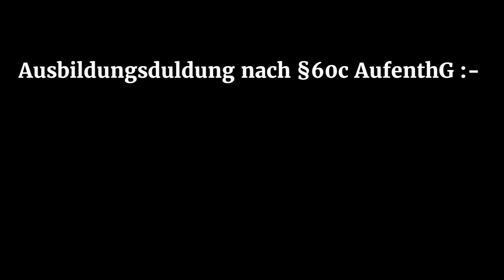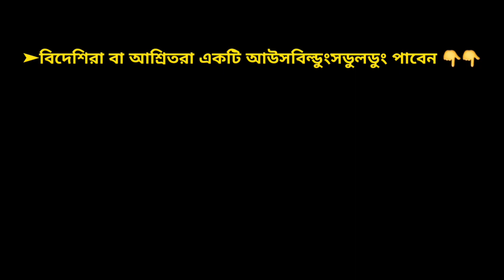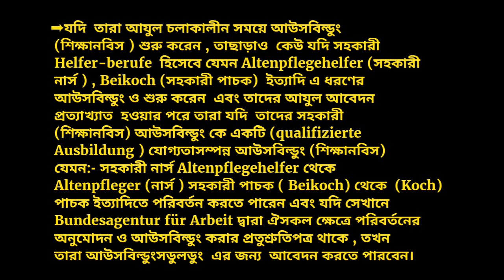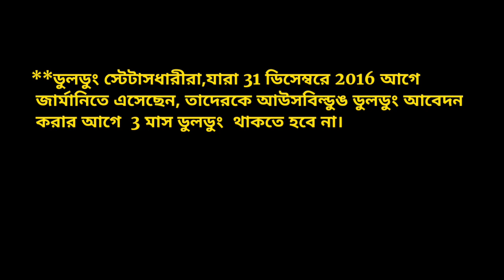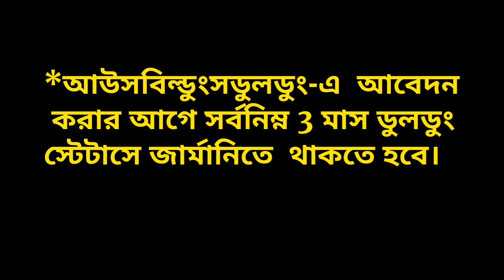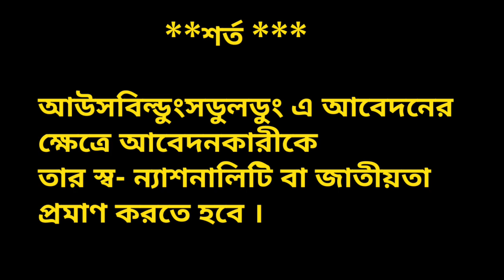জার্মানিতে নতুন আইনে Ausbildungsduldung পেতে পারেন যারা || হেল্প পোস্ট 2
Ausbildungsduldung nach §60c AufenthG :-
***২০২০সালের  জানুয়ারির ১ তারিখ থেকে প্রণীত  আউসবিল্ডুংসডুলডুং   ও বেসেফ্টিগুঙসডুলডুঙ নীতি এবং তাদের  মাধ্যমে  জার্মান রেসিডেন্ট পার্মিট  পাওয়ার নিয়ম কানুন বেশ সহজ করা হয়েছে।

➤বিদেশিরা বা আশ্রিতরা একটি আউসবিল্ডুংসডুলডুং পাবেন 👇👇

➨যদি তারা আযুল আবেদন চলাকালিন সময়ে আউসবিল্ডুং শুরু করেন এবং আউসবিল্ডুং চলাকালীন সময়ে তাদের আযুল আবেদন প্রত্যাখাত হয় ।

➨যদি  তারা আযুল চলাকালীন সময়ে আউসবিল্ডুং (শিক্ষানবিস ) শুরু করেন , তাছাড়াও  কেউ যদি সহকারী Helfer-berufe  হিসেবে যেমন Altenpflegehelfer (সহকারী নার্স ) , Beikoch (সহকারী পাচক)  ইত্যাদি এ ধরণের  আউসবিল্ডুং ও শুরু করেন  এবং তাদের আযুল আবেদন প্রত্যাখ্যাত  হওয়ার পরে তারা যদি  তাদের সহকারী (শিক্ষানবিস) আউসবিল্ডুং কে একটি (qualifizierte  Ausbildung ) যোগ্যতাসম্পন্ন আউসবিল্ডুং (শিক্ষানবিস)  যেমন:- সহকারী নার্স Altenpflegehelfer থেকে Altenpfleger (নার্স ) সহকারী পাচক ( Beikoch) থেকে  (Koch) পাচক ইত্যাদিতে পরিবর্তন করতে পারেন এবং যদি সেখানে Bundesagentur für Arbeit দ্বারা ঐসকল ক্ষেত্রে পরিবর্তনের অনুমোদন ও আউসবিল্ডুং করার প্রতুশ্রুতিপত্র থাকে , তখন তারা আউসবিল্ডুংসডুলডুং  এর জন্য  আবেদন করতে পারবেন।

➨যদি তারা আযুল প্রক্রিয়া শেষে ডুলডুং স্টেটাস নিয়ে জার্মানিতে  থাকেন। এবং কোন একটি যোগ্যতাসম্পন্ন আউসবিল্ডুং শুরু করেন।
** আউসবিল্ডুংসডুলডুং  রেসিডেন্ট  স্টেটাস  এর সময় সীমা  আউসবিল্ডুং এর শুরু থেকে শেষ পর্যন্ত হবে ।

** একটি যোগ্যতাসম্পন্ন বেরুফসআউসবিলডুঙ বা সুলিশে আউসবিল্ডুং  সাধারণত সর্বনিম্ন ২বছর থেকে সর্বচ্চ  ৩ বছর ৬মাস পর্যন্ত হয়ে থাকে।

➤জার্মানিতে অনুপ্রবেশ , অবস্থানের ধরণ  ও অবস্থানের সময়সীমা অনুযায়ী যারা  আউসবিল্ডুংসডুলডুং  এর জন্য আবেদন করতে পারবেন।
 ➥যারা 31 ডিসেম্বর  2016 এর আগে জার্মানিতে এসে আযুল আবেদন করে বিফল হয়েছেন

***ডুলডুং স্টেটাসধারীরা,যারা 31 ডিসেম্বরে 2016 আগে জার্মানিতে এসেছেন, তাদেরকে আউসবিল্ডুঙ ডুলডুং আবেদন করার আগে  3 মাস ডুলডুং  থাকতে হবে না।

তারা সরাসরি আউসবিল্ডুং ডুলডুং এর আবেদন করে আউসবিল্ডুং শুরু করতে পারবেন।

**তবে শর্ত হচ্চে এক্ষেত্রে তাদের 31 অক্টোবরের  আগে আউসবিল্ডুং শুরু করতে হবে।